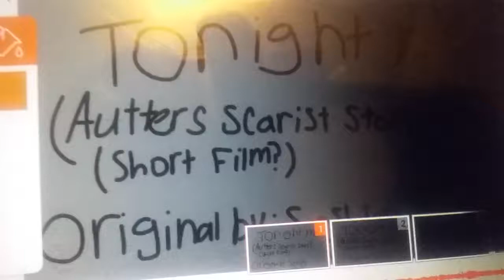Sneak Peak of tonight (meme?)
it might just be more Like a short film, oof qwq